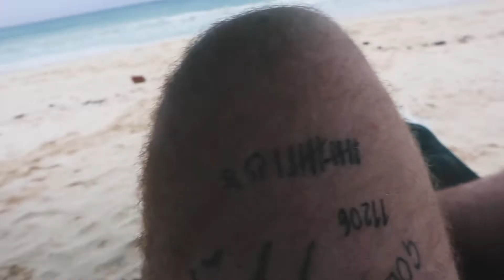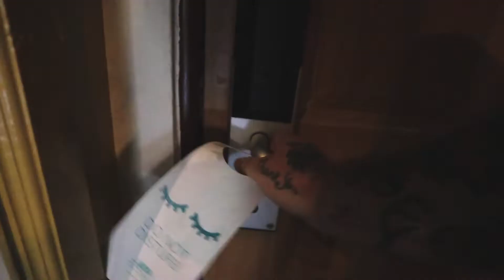LAST DAY IN BARBADOS